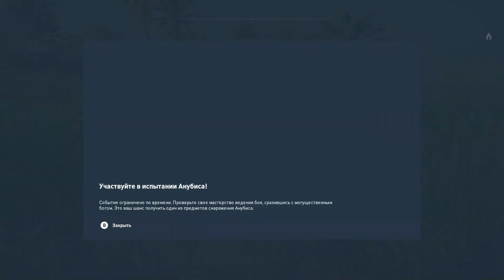Assassin's Creed: Истоки (Xbox One) - Полное Прохождение на русском без комментариев (Part 13/19)